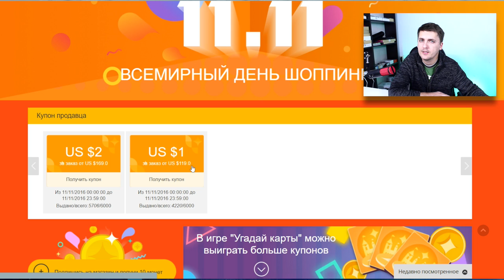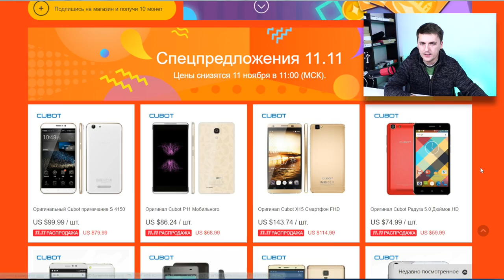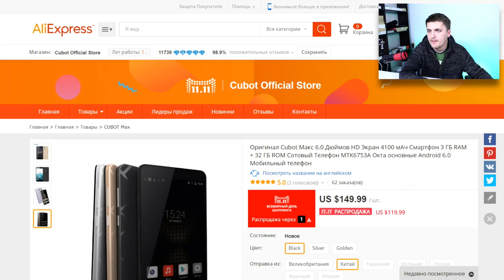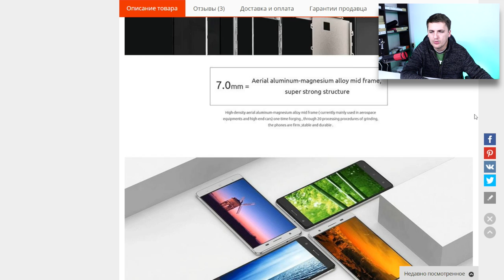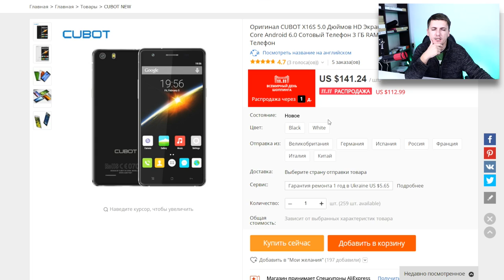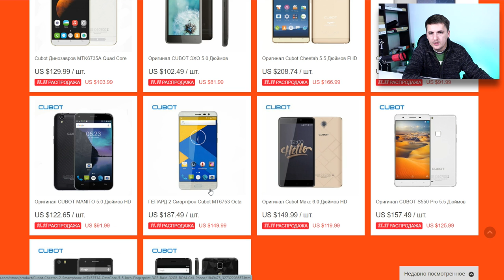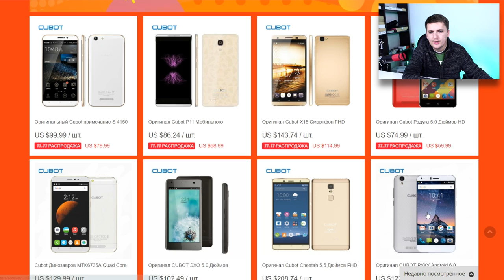Акции Cubot на 11.11 Aliexpress